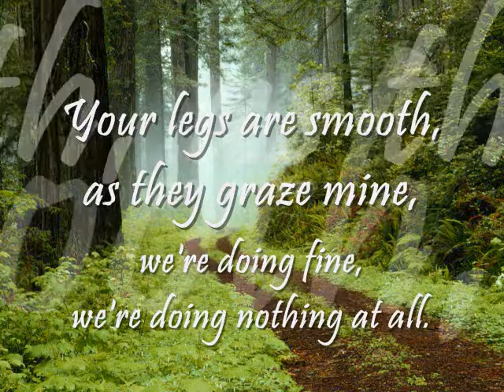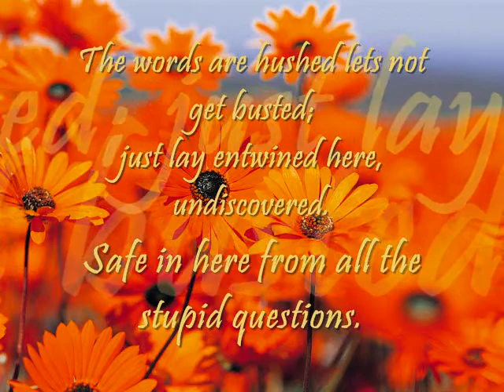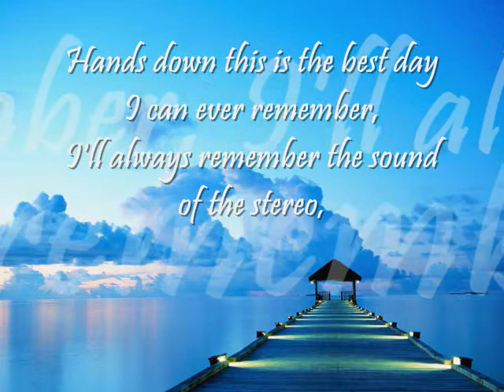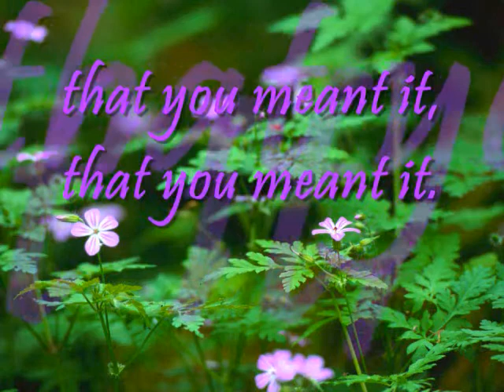Hands Down - Dashboard Confessional (w/lyrics)